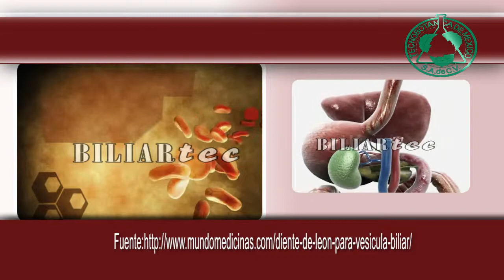BILIARTEC CÁPSULAS - Diente de León - Boldina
El "DIENTE DE LEÓN" (Taraxacum officinalis) es un poderoso diurético y muy útil en las infecciones de la vesícula biliar y el edema. Las raíces purifican la sangre y eliminan las toxinas del hígado y los riñones. Las hojas y las raíces producen manitol. Estimula el apetito e incrementa la producción de bilis para las dolencias digestivas. Como es rico en vitaminas y hierro, combate la anemia. (Fuente

Por otro lado la "BOLDINA" (Boldoa fragans Gray) actúa como tónico amargo, de tal manera, que resulta estimulante de la vesícula biliar, a la par que laxante. Posee una acción colerética que ayuda a eliminar los cálculos biliares y que permite ser utilizado en las afecciones del hígado, y también como hepatoprotector. (Fuente